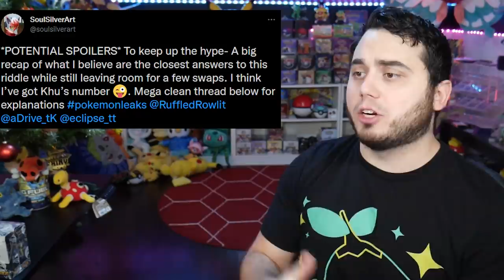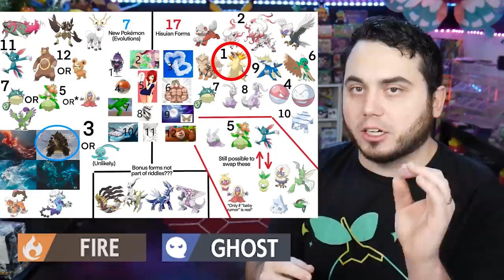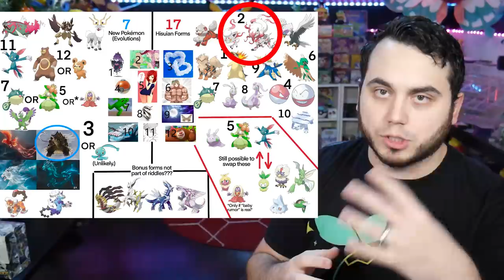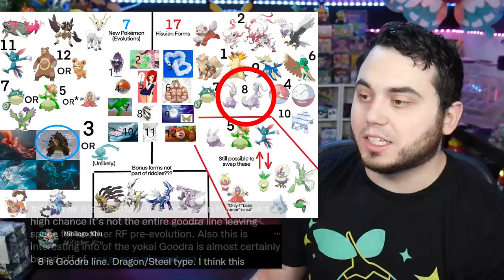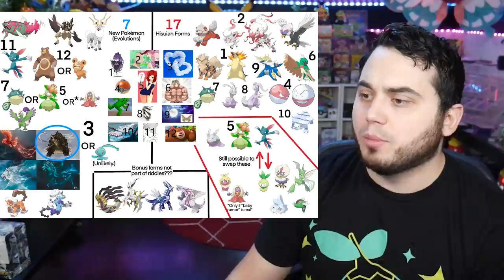ALL LEGENDS ARCEUS LEAKS and RIDDLES! Full Breakdown!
Doing a full recap of all the Riddles, Leaks and more from the Chinese Riddler!
Everything from Starter Evolutions to new Qwilfish forms and much more!
for amazing Merch and more!

The latest Rumors, Leaks and news for Pokemon Legends Arceus! In this video we take a look at the Chinese Riddler and the full riddles and breakdowns, including Hisuian Qwilfish and much more! The Starter EVolutions, day night cycle and more information about Pokemon Legends Arceus!